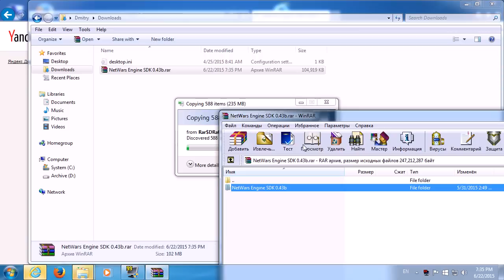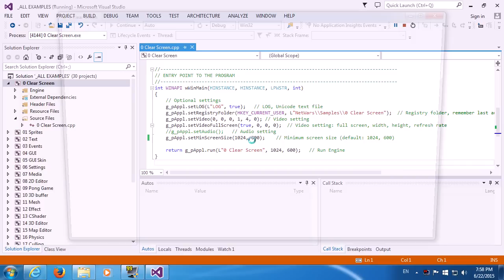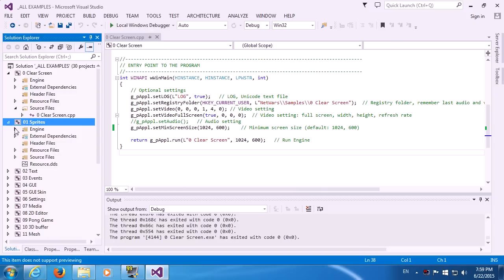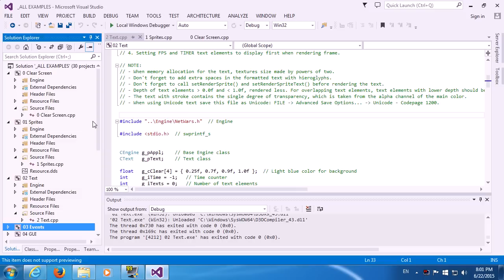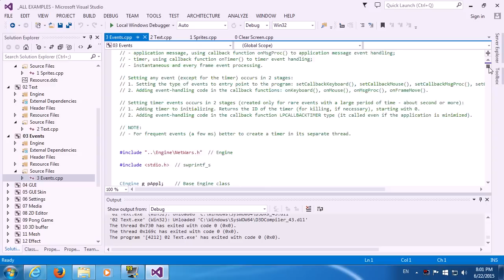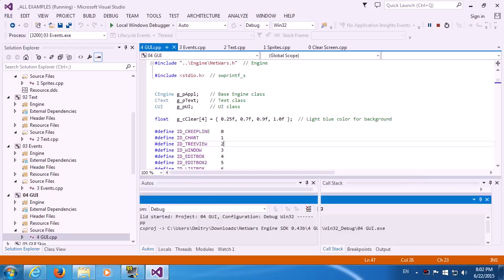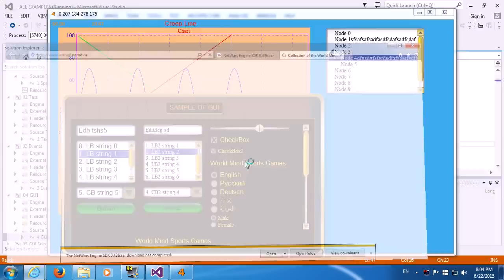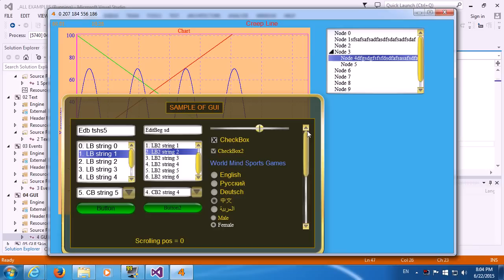NetWars Engine SDK, Sample: 0, 1, 2, 3, 4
0. Example of run the engine and setting the basic parameters.
1. Example of working with sprites.
2. Example of working with Unicode text.
3. Example of working with events of keyboard, mouse, application, timers.
4. Example of working with GUI: Window, Message, Chart, TreeView, CreepLine, EditBox, ListBox, ComboBox, Button, Static Text, Slider, CheckBox, Link, RadioButton, Vertical ScroolBar.